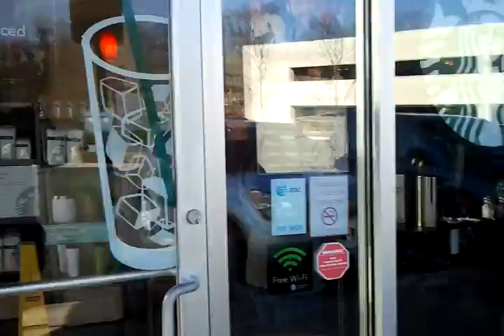Kohls Cars and Coffee 3/11/12 (Part 1): Ferrari, Porsche, Shelby, Z06, Camaro, BMW, Jaguar, etc.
Cars & Coffee at Fair Lakes Kohl's @ 8:30am
Fair Lakes, VA

This week the Corvette Car Club came out
The Challenger Car Club came out
And the BMW Car Club came out
Then we had a VERY SPECIAL GUEST VEHICLE LOL